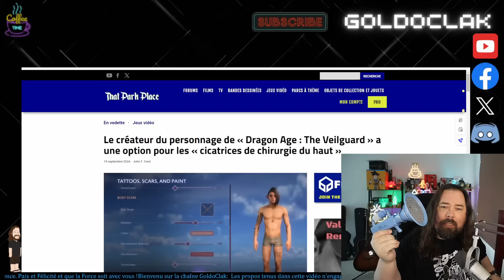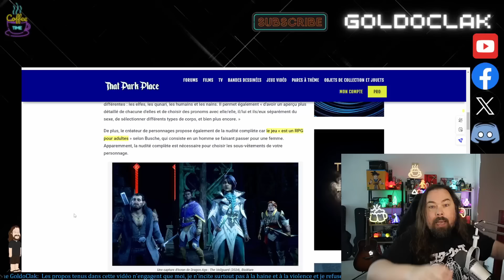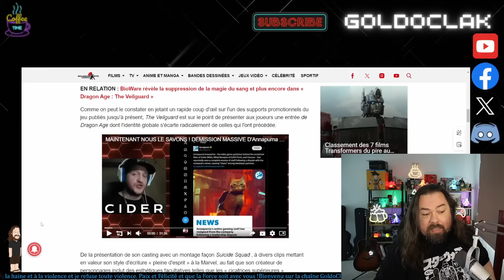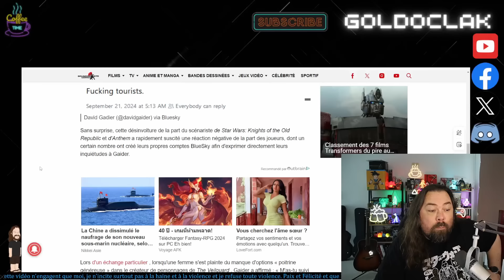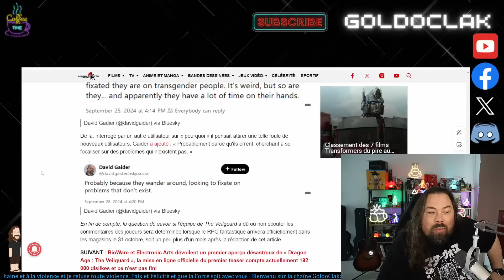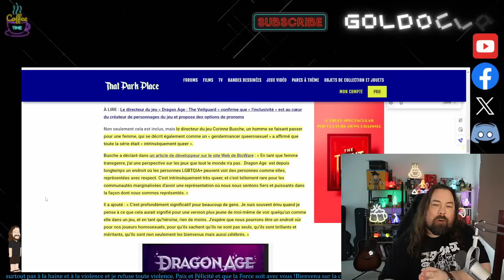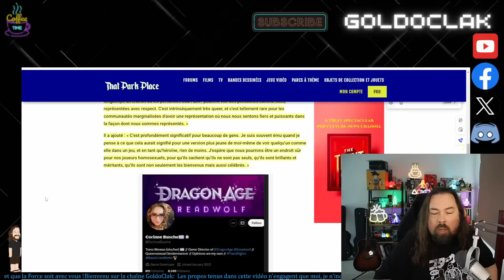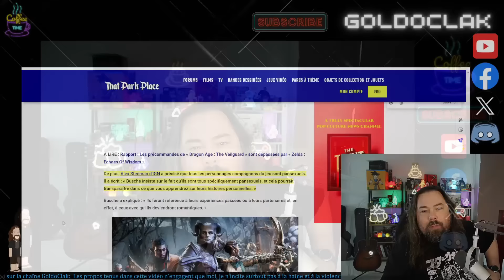JEUX VIDEO: BIOWARE: ENCORE UN JEU WOKE?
USA,